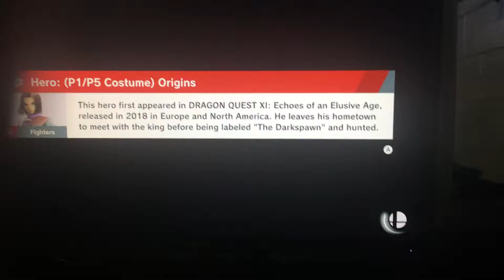Duck Hunt Critique 2